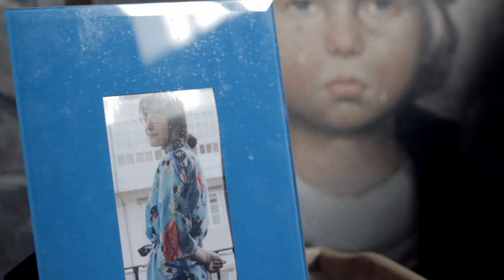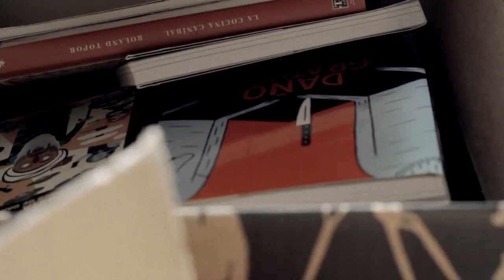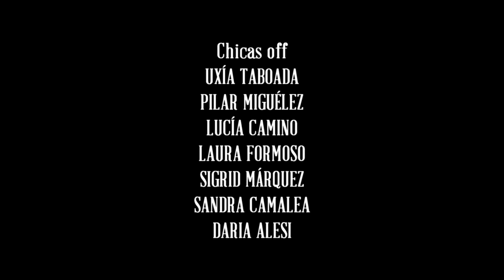EL VIUDO QUIERE MIMOS 1X01 - Hola Caracola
Webserie de humor negro. Twitter: @ViudoMimos

Dirección: Javi Camino
Guión: Enrique Lojo
Argumento: Fran Carballal/ Enrique Lojo
Cámaras: Javi Camino/ Fran Arnoso "Pixi"
Sonido: Under Varela/ Jose Silva Chorén
Postproducción: Javi Camino
Grafismo créditos: Isabel Vila

Reparto: Enrique Lojo, Daniel Vilaverde, Stela Kaminova, Uxía Taboada

Quique intenta conocer otros chicas y reponerse de la pérdida del amor de su vida.